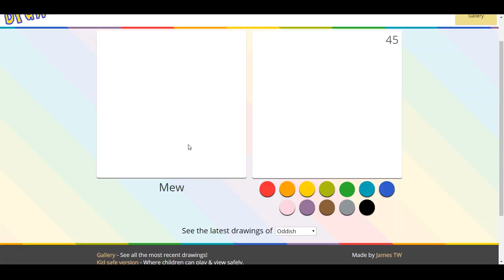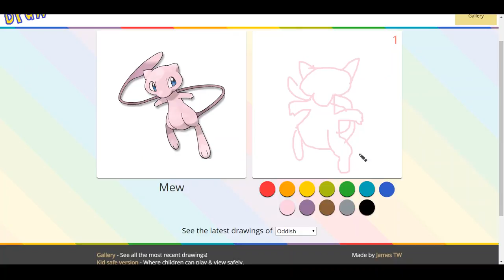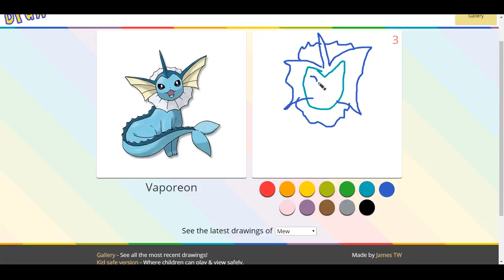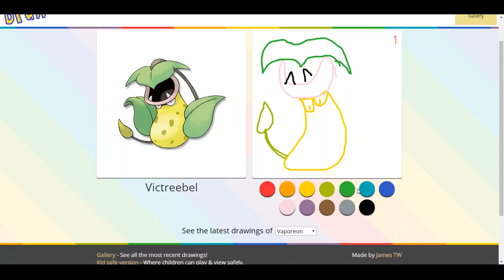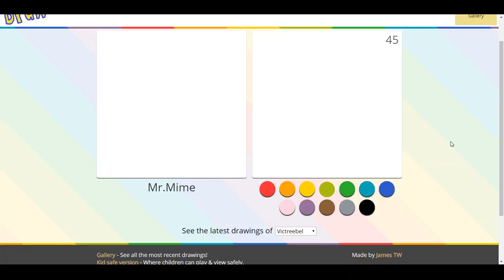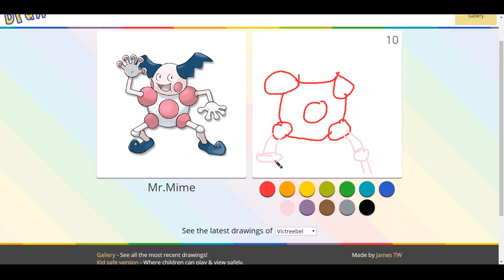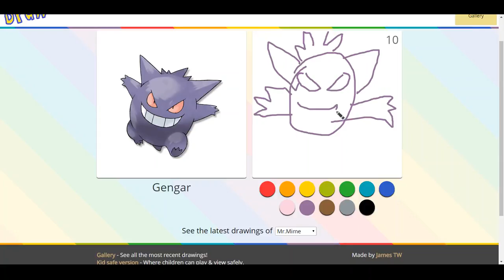Serpentine Sucks at Drawing|Pokedraw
so I saw this floating around an decided to try it. 45 seconds to draw a pokemon. Victreebel was the only one that even looked halfway decent.